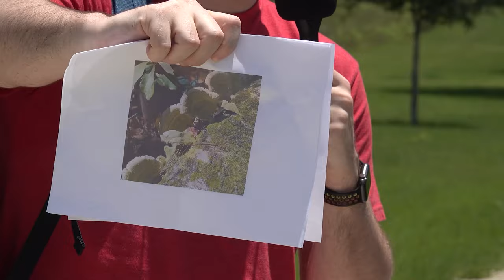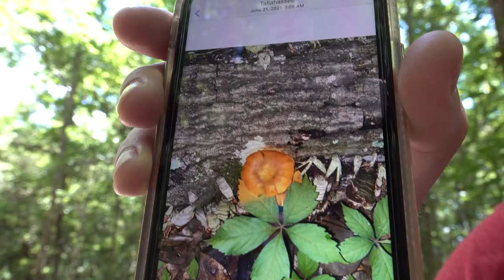mycology bussin fr fr - ｓｈｒｏｏｍ ｈｕｎｔ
👏EDITED BY  @GeneralSam

👏Main Channel: @GeneralSam